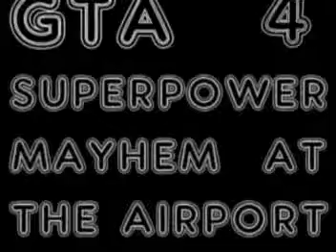GTA 4 SUPER POWER MAYHEM AT THE AIRPORT shorty version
This video & mods are from the 1st European mods i got, i have some cool new super powers that were given to me while in space, fire starter, chronicle force push, explosive kick, rapid fire, run fast, invisibility, superman flying & more.. it is hard to show them all at once, but as soon as it is all edited i may do an all in one video. This is video from when i activated my new superpowers while inside of a few vehicles
i love exploring places where no glitch hunter has gone before. Hard to believe, but in certain games i now have invisibility, a lead foot, super jumps, & a few other nice tricks in my bag to boldly go where no glitch hunter has gone before. i can't wait to play GTA 5, i heard there are also underwater things to do..Using cheats is frowned upon by some, but to me it makes the game all the more fun & interesting, opening all sorts of new adventures
i get alot of feedback & i try to respond to all questions, as for leaving negative words, or your negative opinions on my page, don't waste your time..i approve all messages & nothing negative will get through..
Why would you waste all that time on me when i would just block you & remove the negative comments?.All that time trying to get through my thick skull, wasted..People do not realize what their words & actions actually mean, nor do they know our only true destiny here on Earth which is to get along & be as the Gods one day
EVERYTHING you do in life is judged, your actions & words..Your energy transforms either more positive or negative giving you better energy the next time around, not a guaranteed better life or rich life as we see it, but better energy from doing good things all your life
Sometimes, your energy transforms in this life during it, energy never dies, only transforms, even Albert  Einstien the smartest man in the world backs me up on this one.. So it is a fact you will have other lives, even if you do bad things to others, you will be cleansed, & reborn again too
Depending on what you did now and what you transform into next, i can't figure out, there may even be some form other than human we take if we do really bad stuff..More the reason not to be eating animals that breathe air like us above ground..
We are not even supposed to eat other lesser animals as we are first herbavoirs, but became behavioral omnivours as we now choose to eat meat..Thou shall not kill literally..Even our hands are shaped for picking fruits and more, no claws to tear flesh..
i think it is still ok to eat fish, which is unfortunate for us as at the moment, our seas are really polluted..The waste treatment plants do not even filter out basic coffee, and it is showing up in fish around the world, imagine everything else that gets flushed down our toilets?
i wish i had the worlds attention, because everything you do affects everyone around you. Then you are judged & transformed depending on what you do in your life..
No one knows our purpose here on Earth, that is why there are so many religions, and ironically they are all incorrect, edited for our content and control..
Our purpose is to be as the Gods, which is plural and at the same time debunks all religions that have only one God in them, which is pretty much all of them up to the Egyptian times when they worshiped more than one God..It's really common sense, it is our only true destiny.. all other destinies are canceled out due to free will, free will changes everything at ever turn you take...We are supposed to get along in peace and discover new worlds as we have to one day billions of years from now when our sun eventually burns out.. Again, common sense FACTS
We are failing at getting along miserably and it will be our destruction if we do not do something about it..From now on, think about me and my new COMMON SENSE THEORY whenever you act, as everything you do matters in life and everything you do affects everyone around you..You see how easy it was for me to tell you these life saving facts? You can do the same to someone else instead of being negative, just be positive.. Now go..Spread the word..Spread the word!
Remember, everything you do and say affects you and everyone around you, in this life and the next..